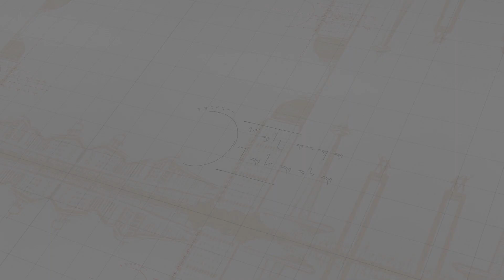Podcast Keluarga : Keluarga Bahagia, Kesehatan Mental Harus Terjaga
Halo Keluarga Jakarta !

Kesehatan mental sama pentingnya dengan kesehatan fisik. Mental yang sehat akan membuat pikiran menjadi positif, sehingga tubuh akan berfungsi dengan baik secara emosional, psikolog, sosial, dan akan memengaruhi cara berpikir, merasakan dan berperilaku. Berdasarkan World Health Organization (WHO) menyebutkan satu dari lima anak-anak dan remaja di dunia memiliki gangguan mental. Sementara pada orang dewasa, kondisi ini mempengaruhi satu dari empat orang di dunia.

Podcast Keluarga Jakarta kali ini akan berbagi informasi dan edukasi terkait pentingnya kesehatan mental keluarga, bersama narasumber yaitu, Robbani Aulia, Psikolog Klinis.

Yuk saksikan Podcast Keluarga Jakarta, Jumat, 17 Februari  2023 pukul 14.00 WIB  di YouTube Channel Dinas PPAPP Provinsi DKI Jakarta.